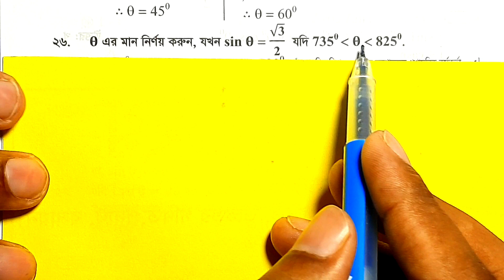পর্ব:০৯||ত্রিকোণমিতিক অনুপাত||চাকরির পরীক্ষায় আসা ৫টি অংক নিয়ে বিস্তারিত আলোচনা। Job Math Academy